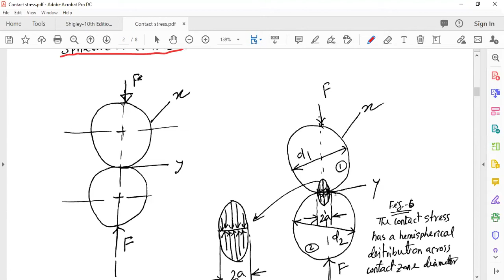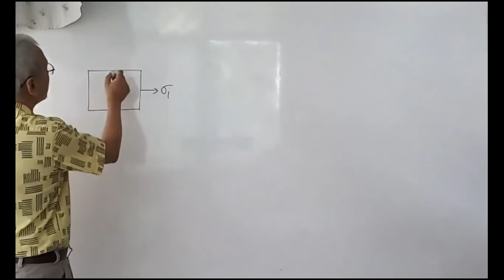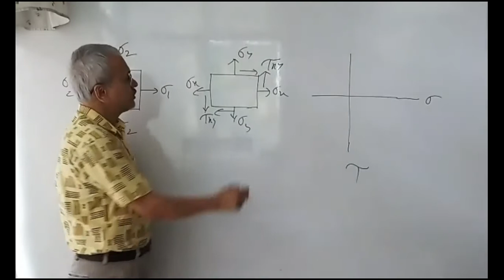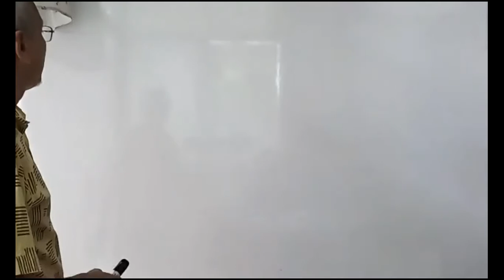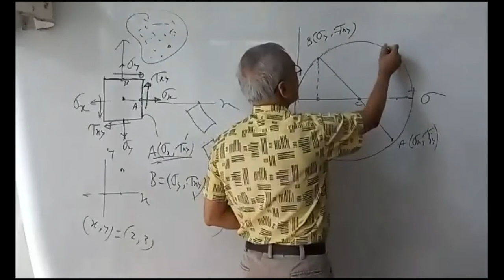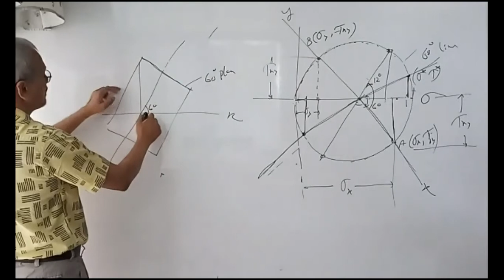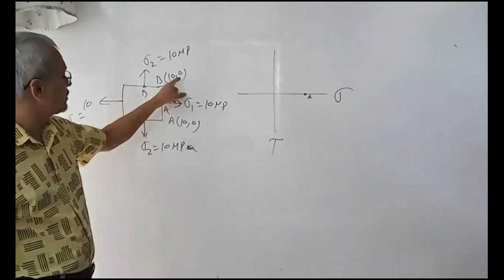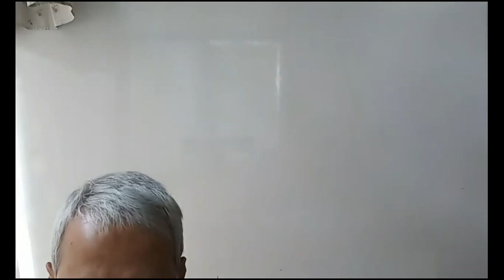Lec 12 || ME-341-mechine design (Dr Md Afsar Ali)